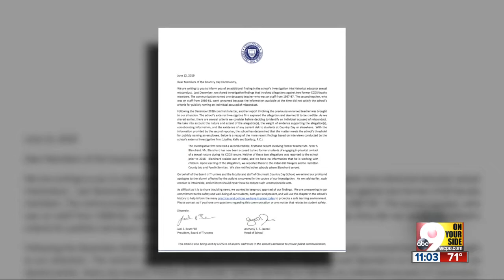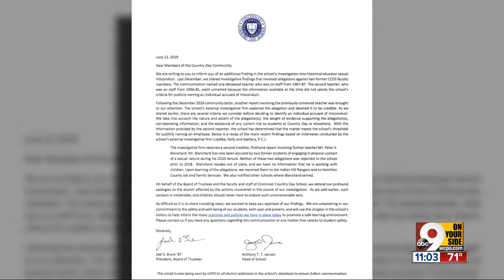Former elementary gym teacher accused of sexual misconduct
Peter Blanchard taught at Cincinnati Country Day School for 15 years before leaving for another elementary school. During that time, according to new allegations, he had sexual contact with at least two students.